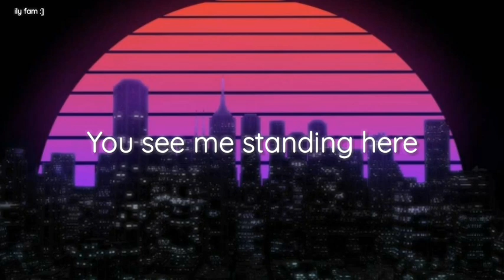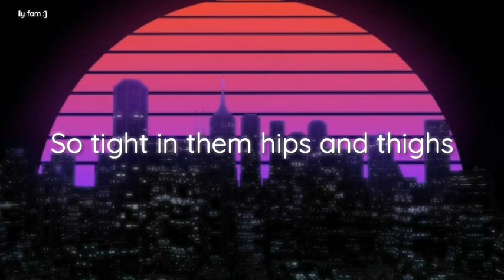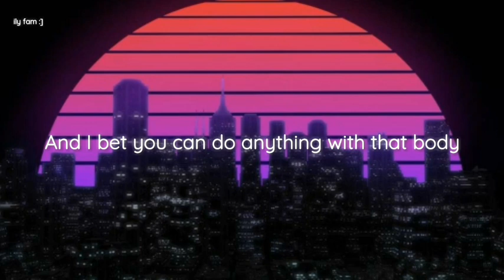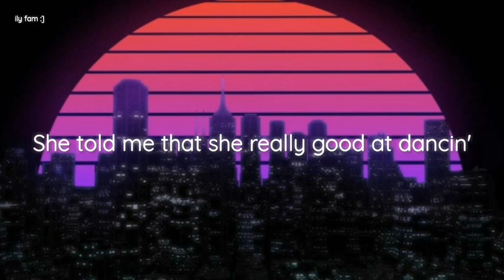She Bad - Tyla Yaweh |Lyrics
"She moving' like that" 😏

Requested by: Anonymous

I HOPE YOU HAD A GOOD DAY BUDDY ILYYYYY 💖💖💖 BUT GOD DANG YOU OLD AS HECK LOL.

sc: 806 😛

Request songs (rap mainly)!

STALK ME ;]